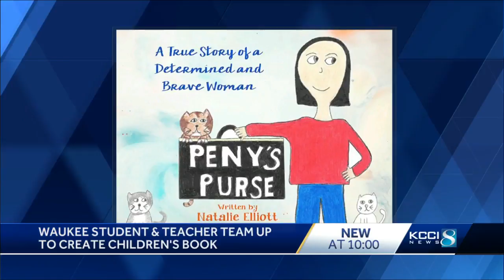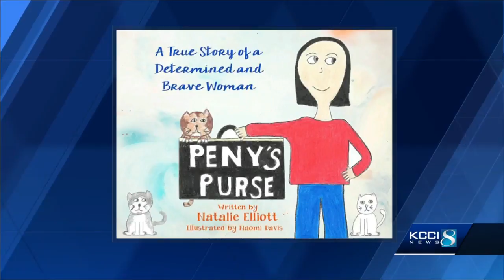Iowa teacher, student team up to create children's book honoring senior community